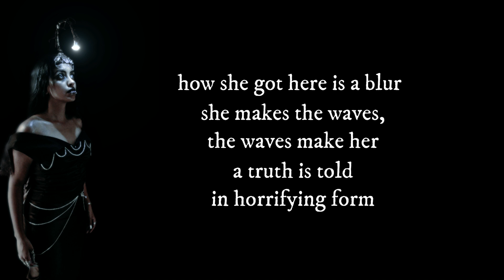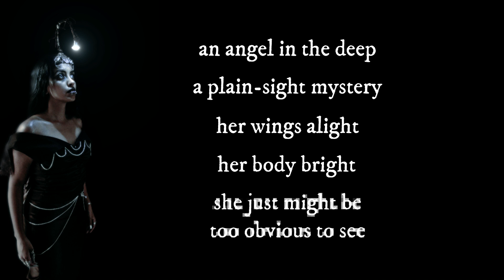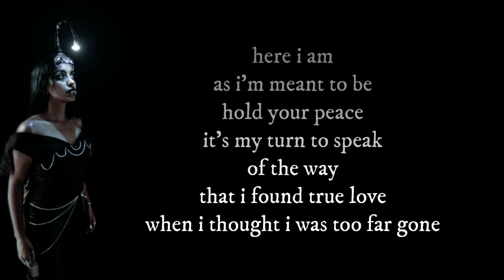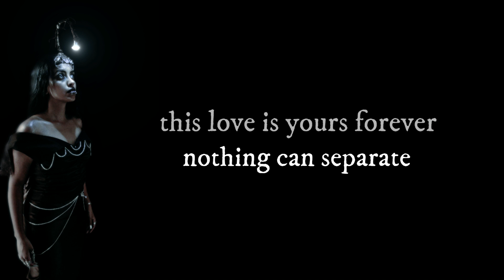When Humans Had Wings - Angel in the Deep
Track 10 from my album UGLY, now streaming everywhere. Get a download of the UGLY companion e-book & the b-sides album when you buy UGLY on any platform.

UGLY is a concept album that explores the spiritual function of uglyness, inspired by my spirit animal: the deep sea anglerfish. May its message illuminate your soul.

Album credits:
Produced and Performed by Alicen Grey | whenhumanshadwings.com
Mixed and Mastered by Dan Konopka | danielkonopka.com
Cover Art by Crab Scrambly |
Registered with BMI. Distributed by CDBaby.

This album is dedicated to God, Breyer P-Orridge, and my soulmate.